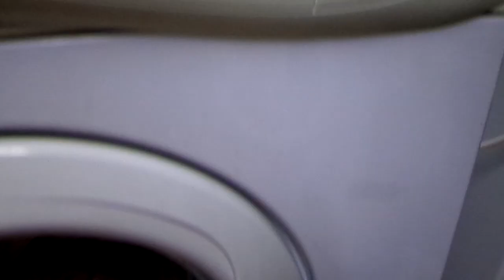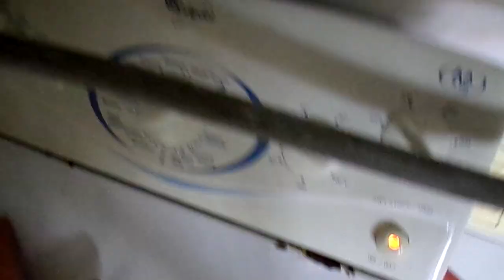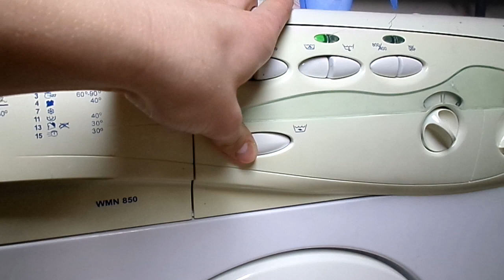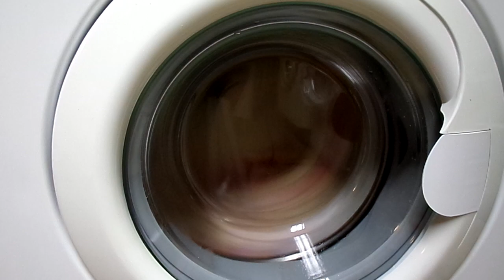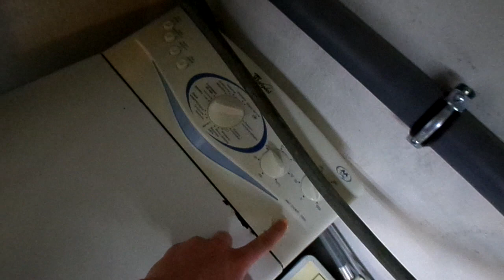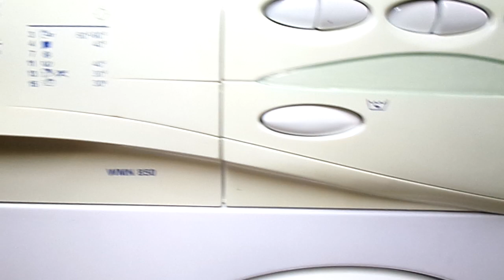Pranie Przedświąteczne 2015 (wsad 1, 2 i 3.10 part 3.4)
W tym filmie:
-Polar pierze po nagrzaniu do 75 stopni,  robi spust wody  po praniu zasadniczym, 1, 2, 3, wraz z wirowaniami pośrednimi po nich
- Whirlpool pierze po nagrzaniu, robi spust i wirowanie pośrednie, zrobione przeze mnie :)